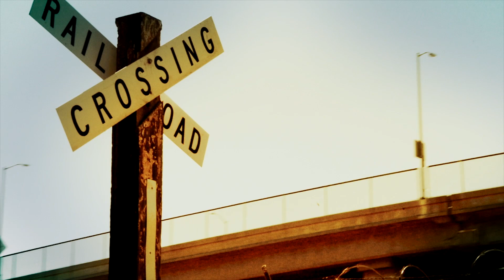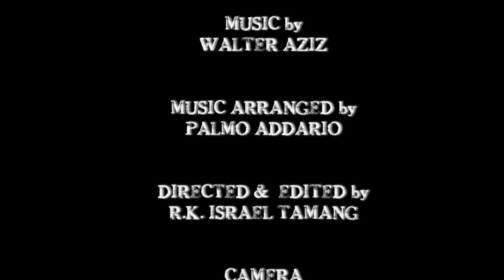Walter Aziz Qasra d Kheroota Castle of Freedom 2015 1080p